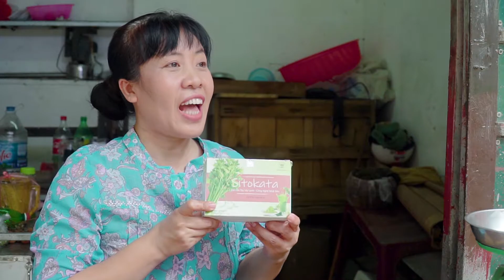Cô ấy đã giảm béo thành công nhờ bột cần tây Sitokata - bà nội trợ lấy lại vòng eo với bột cần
Nhận ưu đãi giá đặc biệt từ bột cần tây Sitokata tại đây

Bột cần tây sấy lạnh Sitokata – giảm cân, thon dáng, năng lượng căng tràn
Bột cần tây sấy lạnh nguyên chất gần đây được rất nhiều người sử dụng và ca ngợi bởi những giá trị tuyệt vời, đặc biệt là cho nhu cầu giảm cân. Sản phẩm bột cần tây Sitokata là một trong những loại bột cần tây được yêu thích nhất bởi không chỉ chứa bột cần tây nguyên chất, mà còn giúp tăng nội tiết tố với thành phần còn mầm đậu nành, sâm tố nữ và cỏ ngọt rất dễ uống và tốt cho sức khỏe.
Điểm đặc biệt của bột rau cần tây Sitokata so với các sản phẩm giảm cân trên thị trường là sự kết hợp giữa công nghệ chiết sinh học và công nghệ sấy lạnh tiên tiến đến từ Nhật Bản.
Không cần lích kích chuẩn bị, ép nước mất nhiều thời gian, không phải lo tìm nguồn cung cấp cần tây tươi đúng vụ, chỉ cần vài phút mỗi ngày, bạn đã có thể thưởng thức 1 ly cần tây với trọn vẹn dưỡng chất, giúp cơ thể thon gọn và tràn đầy năng lượng.
Vừa hỗ trợ thải độc, giảm cân, vừa tăng cường nội tiết tố nữ và giảm thiểu tối đa lượng cholesterol dư thừa trong máu, đó là những điểm cộng khiến cho Sitokata ngày càng được “team chuyên cần” yêu thích.
Bột cần tây Sitokata là sự lựa chọn của rất nhiều ngôi sao, diễn viên trong việc giữ dáng, giữ hình ảnh. Hoa hậu Mỹ Linh, diễn viên Hồng Diễm, Bảo Thanh, ca sĩ Thanh Lam, MC Sam…. là “fan cuồng” của bột cần tây Sitokata.
Bột cần tây Sitokata được đóng gói theo dạng hộp. Mỗi hộp có 20 gói, khối lượng mỗi gói là 5g. Cách sử dụng bột cần Sitokata cũng rất đơn giản:

Bước 1: Lấy 1 gói bột cắt ra và bỏ vào ly, cho vào ly 150ml nước ấm (nếu muốn uống đá) hoặc nước sôi (nếu muốn uống nóng)

Bước 2: Khuấy tan bột trong ly, có thể cho thêm đá nếu muốn. Sau đó là có thể thưởng thức một thức uống bổ dưỡng cho cơ thể. Có thể uống bột mỗi ngày 2 lần, tốt nhất là trước khi ăn 30 phút để bột có thể giúp cơ thể hấp thu dưỡng chất tốt nhất.